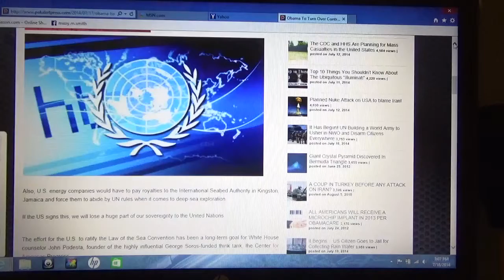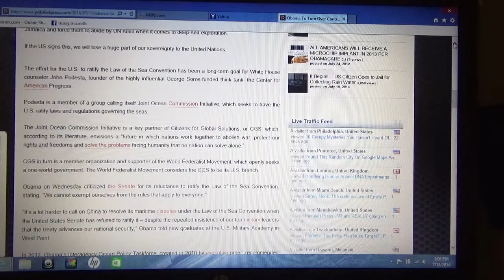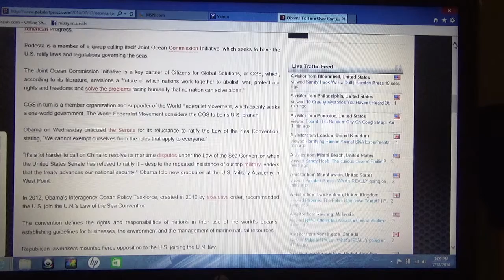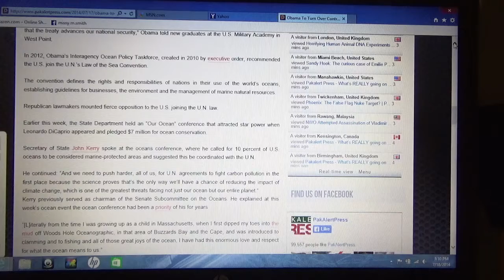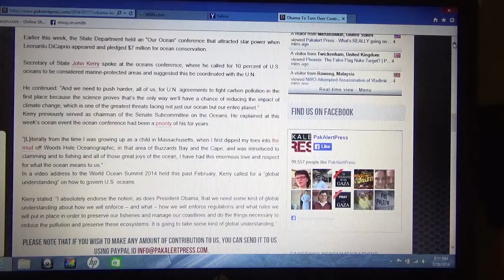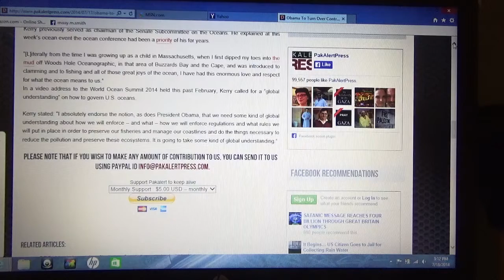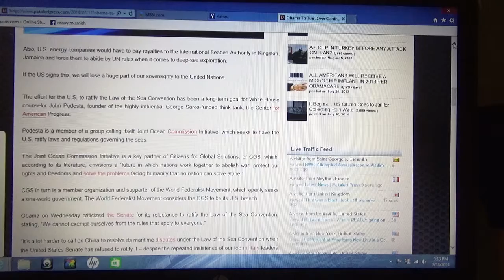OBAMA TO TURN OVER CONTROL OF US OCEANS TO THE UN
Obama and Kerry giving away the country and our oceans.